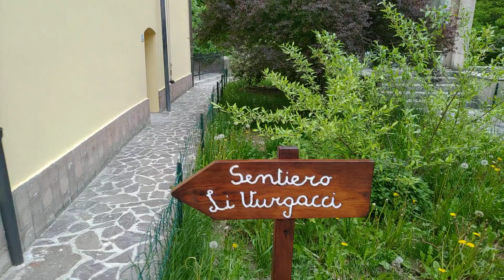Pioraco "Li Vurgacci".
Riprese Zenfone 5z Full HD 30 fps + Gimbal Atom.